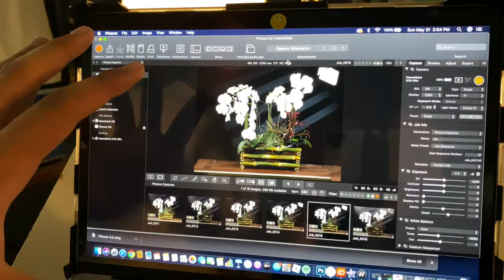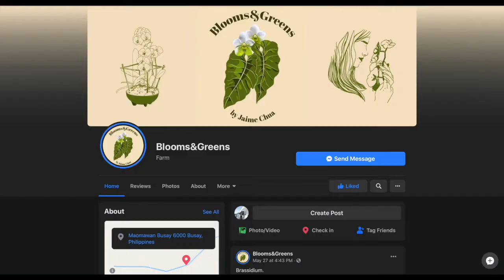FATHERS DAY SPECIAL WITH A GIVEAWAY PLANT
This month we will be giving away 2 Agalonema Boxing and 2 Variegated Fortune plant when we reach 1,000 followers and likes on Instagram and Facebook respectively. 4 lucky winners will be chosen (2 from Instagram and 2 from Facebook). The more entries you put, the more chances of winning. So what are you waiting for, check out the mechanics below.
Mechanics: (Facebook & Instagram)
1.) follow and like this post.
2.) comment what freebie you want next (ornamental plants only)
3.) tag 3 friends
4.) share on your story In Facebook and/or Instagram. Don’t forget to use the hashtag